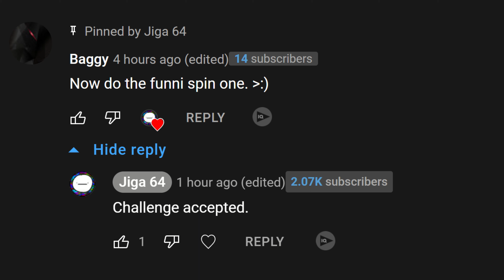you spin me but it breaks my back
Outro Remix Made by Thomniverse Remix